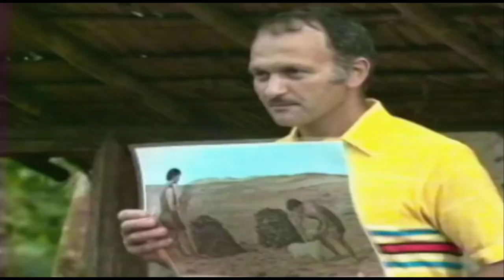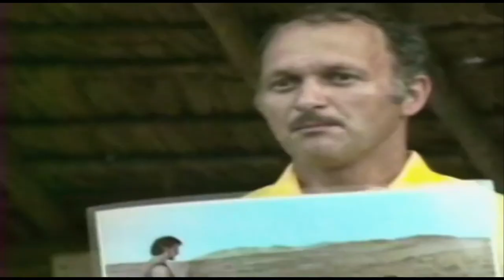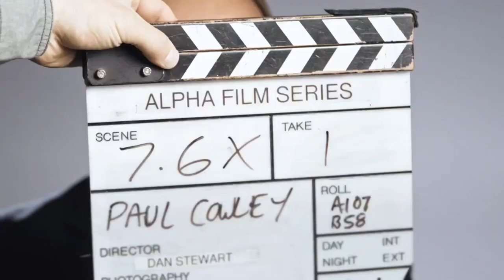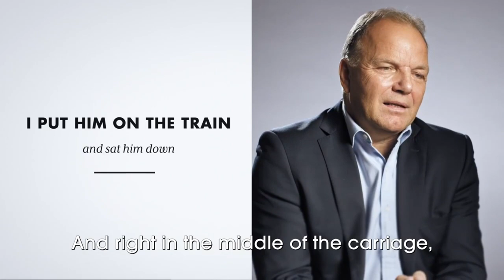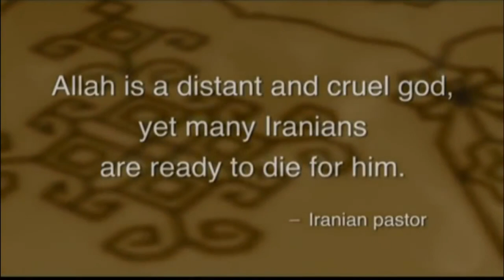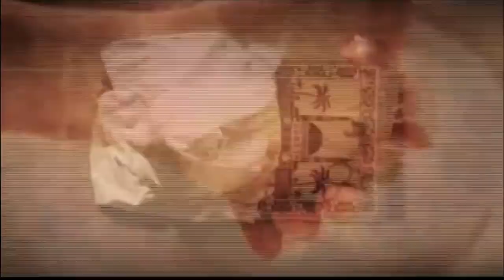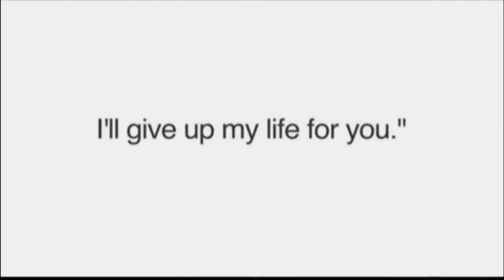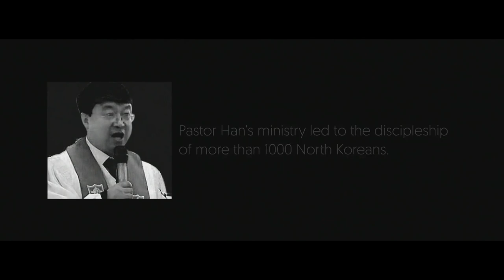JESUS Stories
Five amazing storeis of what God has been doing with people all around the world.
#1  from  EETaow
#2  from  The Alpha Course
#3  from  Padina
#4  from  Sang-Chul
#5  from  One for Israel